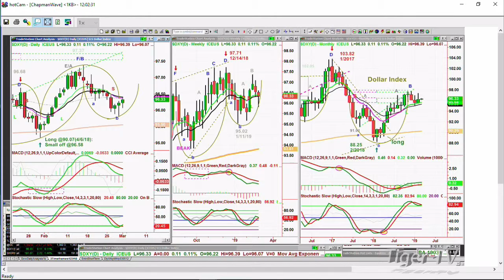March 1st NOON ET Market Update with Basil Chapman on TFNN